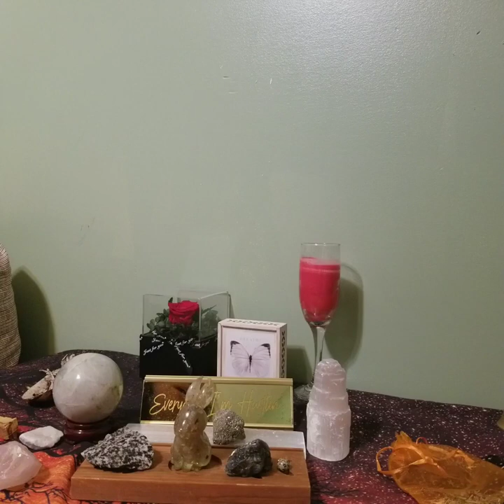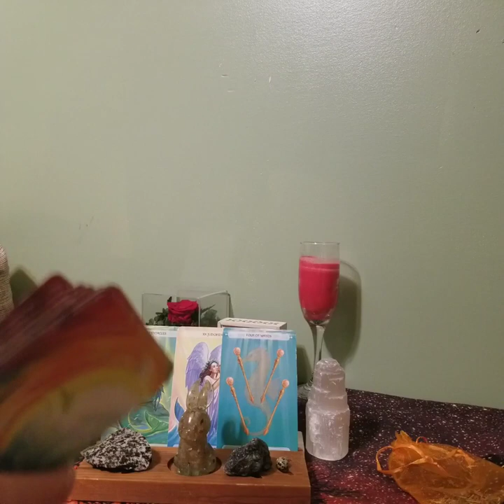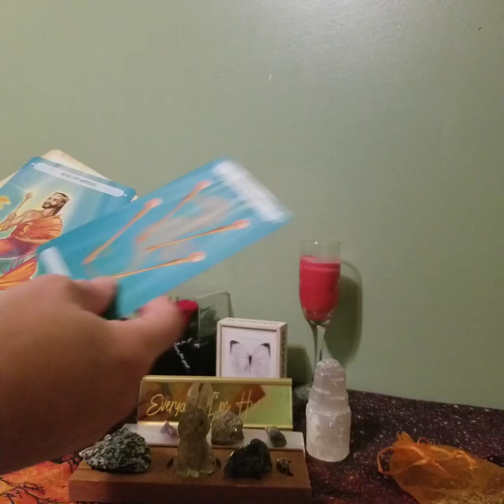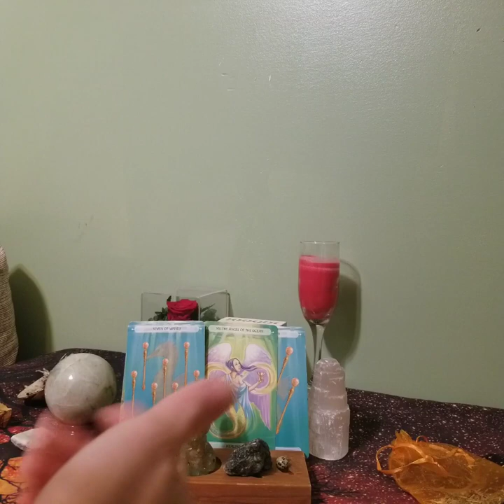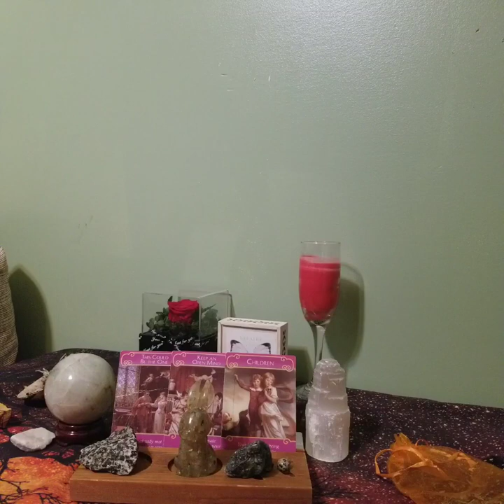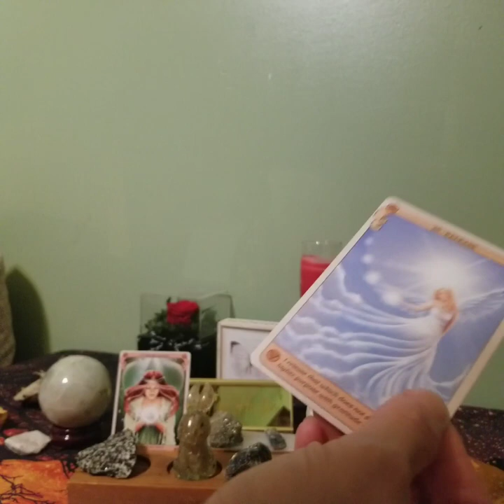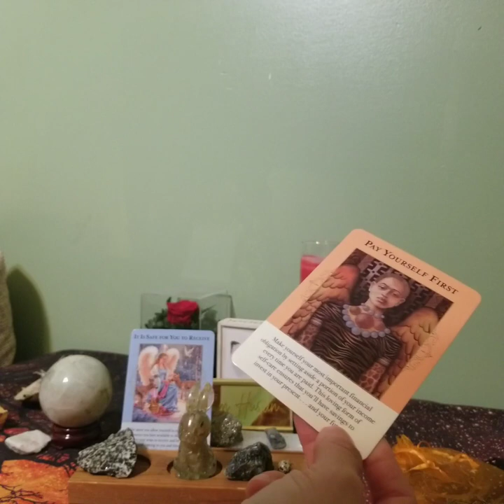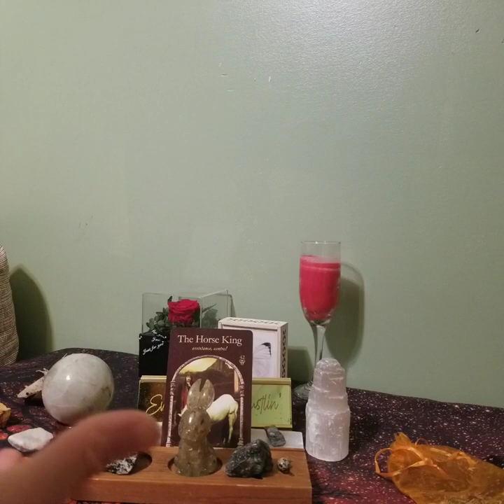"Options and Options" tarot lovereading September 2023